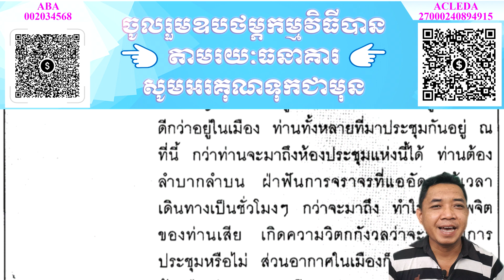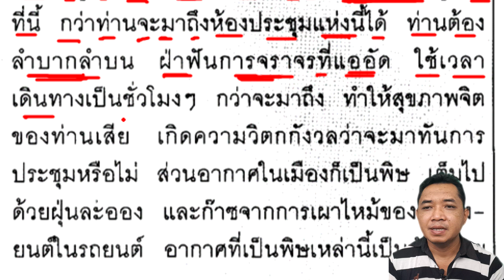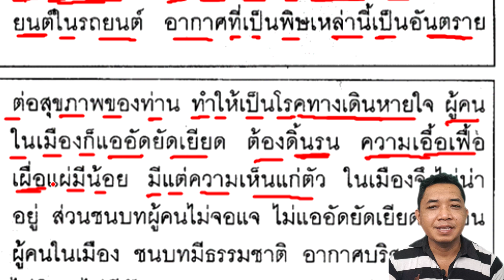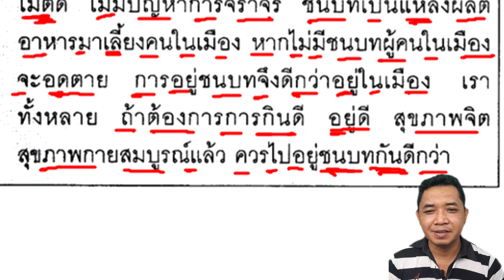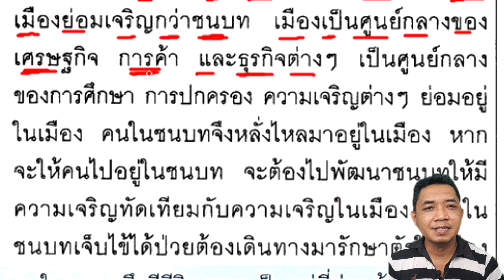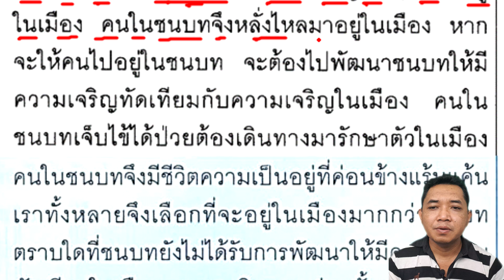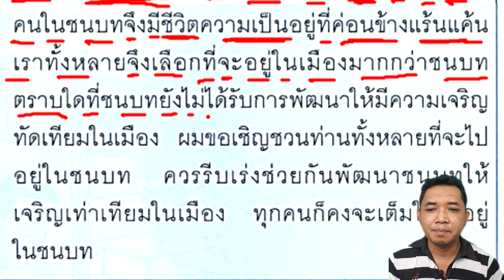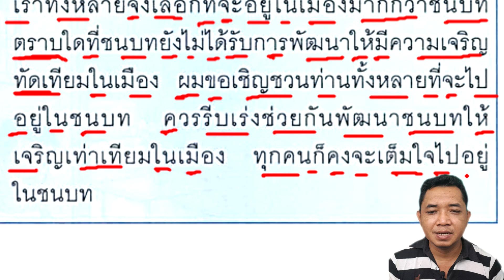Thai Textbook Grade 5 Vol.​​2 (lesson 7-8)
សួស្តីអ្នកទាំងអស់គ្នា សូមស្វាគមន៍មកកាន់ឆាណែល "Thai for Beginners ឬ TBN"
នេះជាឆាណែលទាក់ទងទៅនឹងការបង្រៀនភាសាថៃ ចាប់ពីកំរិតទាប់រហូតដល់កំរិតខ្ពស់
Telegram : 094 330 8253 (Telephone numbers in Thailand)
Line: 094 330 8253 (Telephone numbers in Thailand)